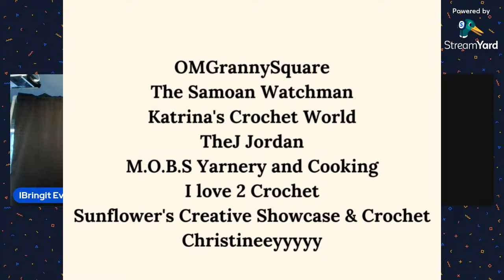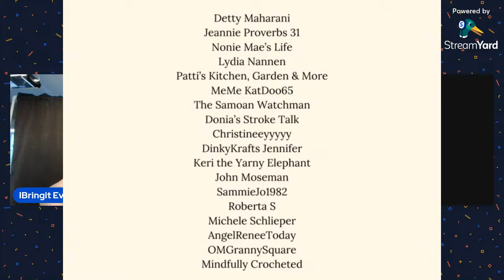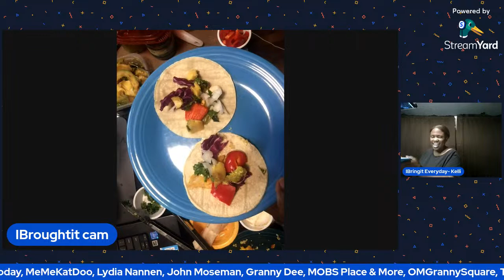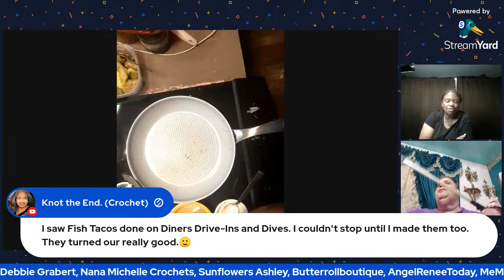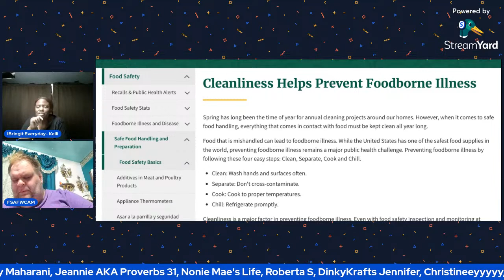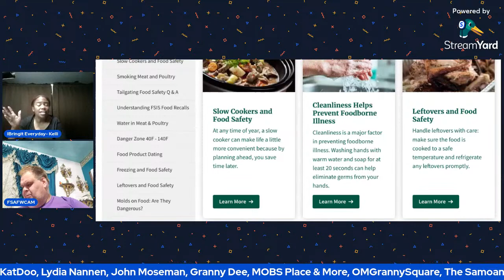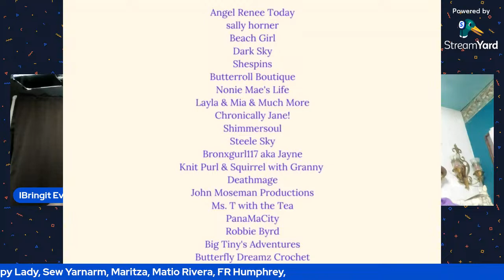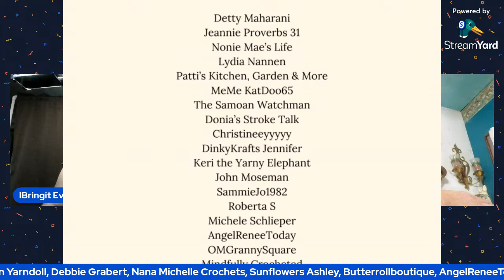Food Fridays: Cooking with Kelli: Let's make Fish Tacos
It has been awhile for seafood, so we are trying this recipe for a quick, easy, delicious,  and healthy alternative.  We will continue with food news and healthy cooking and food choices.

General recipe:  white fish (haddock, cod or flounder)   season with cayenne, garlic, tumeric, salt and pepper,  lightly dust in seasoned flour.  Season both the fish and the flour.   Cook thoroughly

Heat corn or flour tortillas to soften and build your taco with your favorite veggies. I included purple cabbage, cilantro, red pepper, onion

Sauce : greek yogurt, lime juice, salt, pepper, cayenne, tumeric

Top tacos with sauce.

Today we are continuing the healthy food journey to cook from scratch and from
 as fresh as possible,  in order to get the most nutritionally from your meals.  Buy local by supporting your local farmers and butchers.  Grow your own if possible.

Pay attention to the food labels.   Eat less sugar, as we in the USA and the world are dying of diet-related syndromes and diseases.

Cheers to your health.

Check out streamyard if you need a software provider for your live broadcasts

Food information links

This week's food news:   Recalls from the USDA pork rinds recall 9/25/2023

usda.gov/food-safety   check nutrition of foods and check out recalls

Please use cast iron or stainless steel pans to avoid these chemicals used on non-stick pans

Please use fresh food when possible and in season.

Please support your local farmers when possible

Thank youFood information links